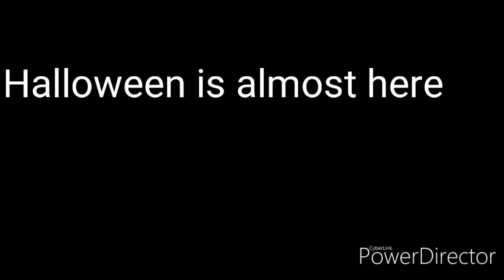IT'S ALMOST HALLOWEEN!!!!!🎃🎃🎃💀💀💀👻👻👻